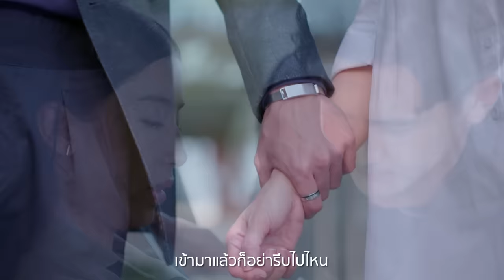สวัสดีที่แวะมา Ost.ซ่านเสน่หา | เอิ๊ต ภัทรวี | Official MV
สวัสดีที่แวะมา Ost.ซ่านเสน่หา

ศิลปิน : เอิ๊ต ภัทรวี
คำร้อง : ณรงค์วิทย์ เตชะธนะวัฒน์
ทำนอง/เรียบเรียง : ปรเมศวร์ เหมือนสนิท

คิดว่าคงไม่เจอะกันแล้ว  หายไปนานจนเกือบลืมไปจากใจ
มันเลยเซอร์ไพร์สมากเลยวันนี้
ไม่ได้เจอมาตั้งกี่ปี    ทิ้งให้มีเรื่องกับความเหงาอย่างนี้
จนเกือบไม่มีใจไว้เพื่อรัก

*อยู่ดีๆก็มาไม่ทันตั้งตัว   ก็ไม่ทันได้เตรียมใจ

**สวัสดีที่แวะมา  สวัสดีที่ทักทาย
   ความรักดีๆ อย่างเธอ  ไม่เคยได้เจอไปอยู่ที่ไหน
   สวัสดีที่แวะมา  กลับเข้ามาในหัวใจ
   เข้ามาแล้วก็อย่ารีบไปไหน   อยู่กันอย่างนี้ไปแสนนานจะได้ไหม
   นะเธอคนดี

***Hello.. How are you now? ไม่ได้เจอ ไม่ได้ข่าวได้คราว
เธอสบายดี เธอโอเคดีรึเปล่า เธอโอเคดีใช่ไหม

Hello.. How are you now?  บอกฉันที ไม่ได้มาชั่วคราว
เธอจะจริงใจ ไม่มาลวงกันรึเปล่า

ถ้าเธอรักจริง ก็อย่าทิ้งตัวฉันไป ไม่อยากเสียใจเหมือนก่อนนั้น
มีแต่เธอที่เป็นความฝัน  ได้ไหมอย่าทำให้ฉันเสียใจ โอ้วว
ถ้าเธอมั่นใจ ว่าจะเข้ามาคบกัน  ฉันก็กล้าพอที่จะรักในครั้งใหม่
เธอได้ยินไหม So don’t make me cry

(ซ้ำ*/**/***)